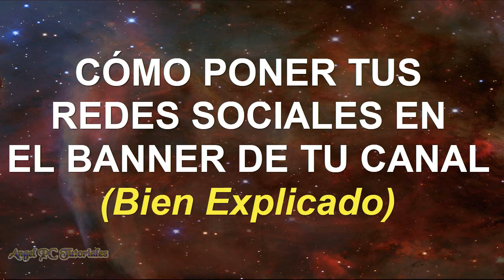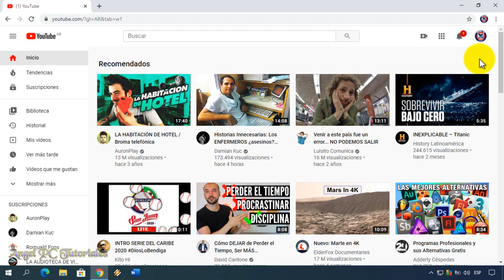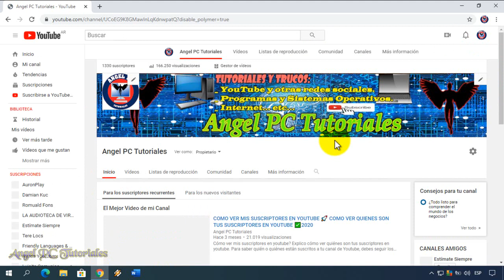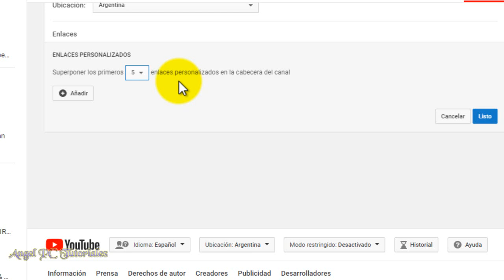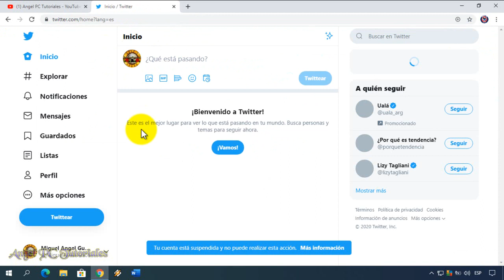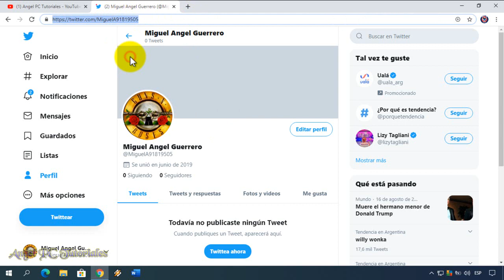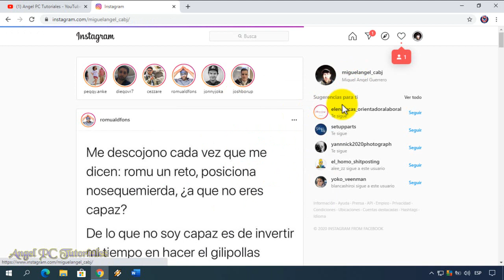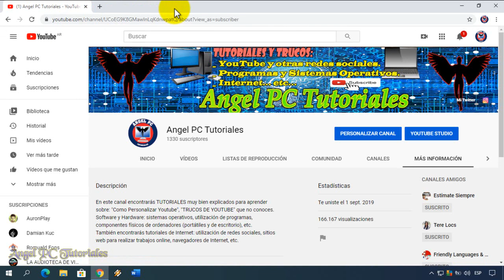COMO PONER REDES SOCIALES EN BANNER DE YOUTUBE 🚀 Enlaces en el Banner 💥Actualizado💥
Así que ya sabes, si quieres aprender a promocionar tus redes sociales en tu canal de youtube y tener más seguidores, debes seguir todos los pasos que se muestran en este video tutorial.